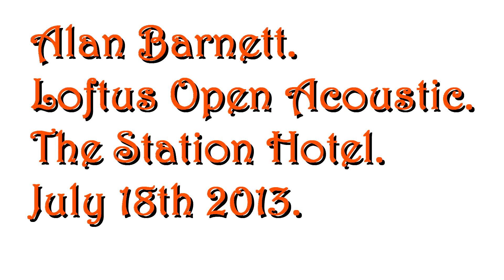Alan Barnett. Layla.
A fresh new kid on the block with supreme skill harnessed to maximum effect on this completely funky version of the Clapton classic -- this is how you do it.